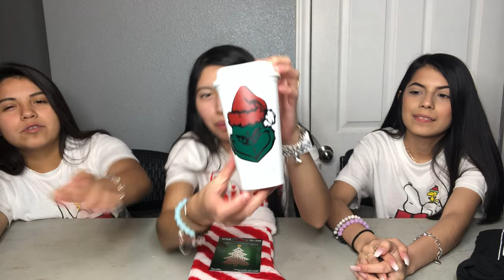gingerbread house + GIVEAWAY